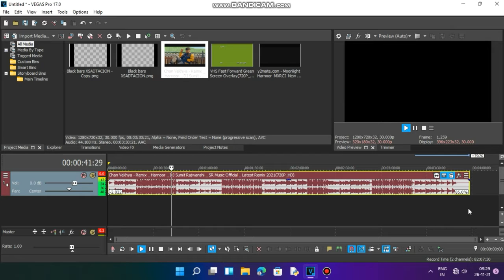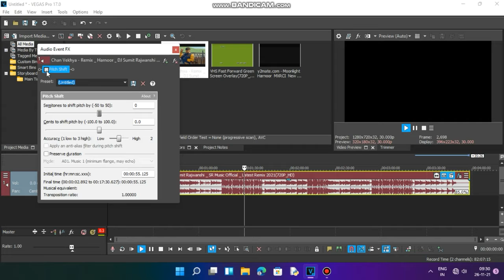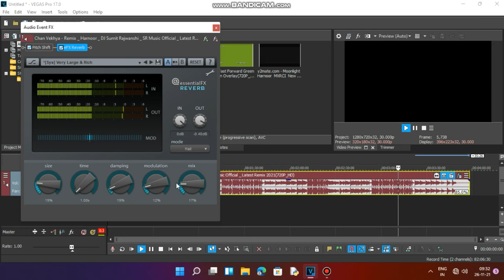how to make slowed and reverb song tutorial || lofi tutorial in Hindi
Comment Next Tutorial?

Slowed and Reverb Tutorial
how to make slowed and reverb